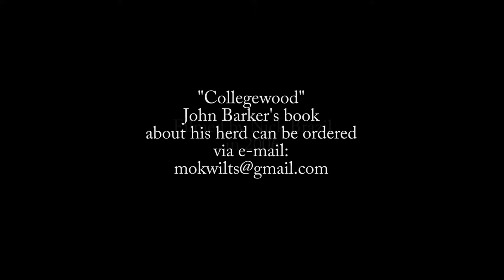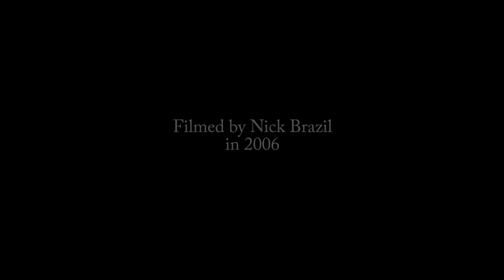SAVING AN ANCIENT BLOODLINE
The uplifting story of how one of Britain's oldest and rarest cattle breeds is saved from extinction thanks to the dedication of enthusiasts like John Barker of Whitchurch-on-Thames, Oxfordshie, England.